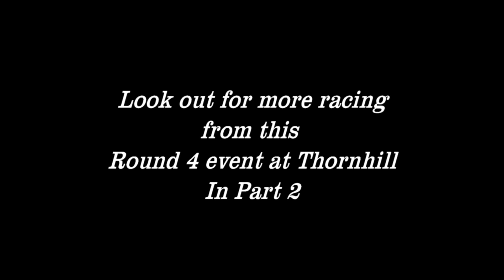Classic Scottish Motocross Thornhill 2017 Part 1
The first of two video's featuring racing from the Scottish Classic Scramble Club's Round 4 meeting at Thornhill Dumfries on Sunday 18th June 2017.